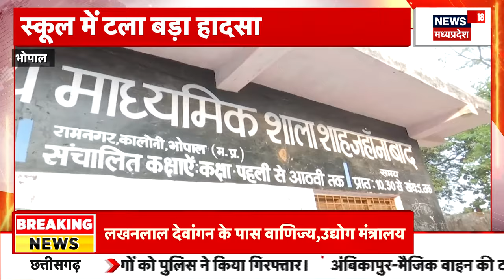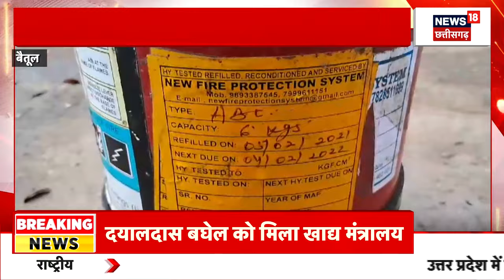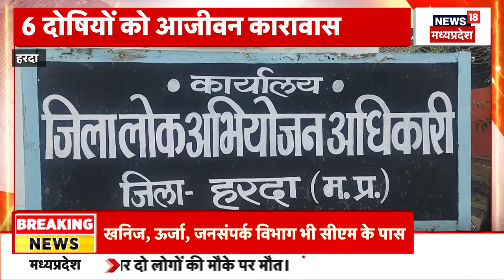PM Modi Visit Ayodhya : पीएम मोदी कल अयोध्या में Railway Station और Airport का करेंगे उद्घाटन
पीएम मोदी कल अयोध्या में Railway Station और Airport का करेंगे उद्घाटन